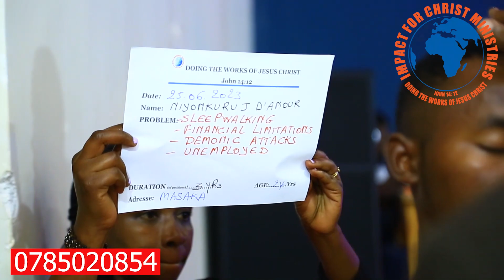Sunday's Highlights on 25/June/2023, IFCM-Rwanda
impact for Christ